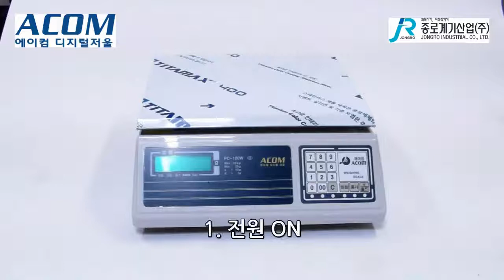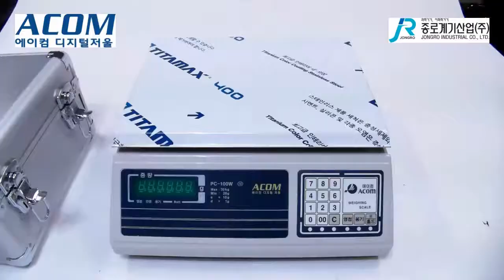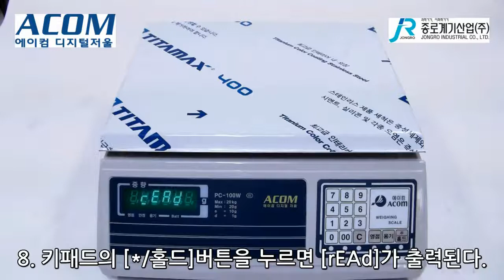[ACOM] 전자저울 PC-100W시리즈 설치, 측정, 캘리브레이션법 - 에이컴 Electronic Balance measurement, calibration method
[ACOM] 전자저울 PC-100W시리즈 설치, 측정, 캘리브레이션 방법 입니다.
에이컴 Electronic Balance installation, measurement, calibration method

※※  본 제품의 캘리브레이션은 제품에 부착되어 있는 봉인지를
        제거해야 진행할 수 있습니다.
        봉인지를 제거할 경우, 품질 보증을 받을 수 없으며, 무상 서비스
        대상에서 제외됩니다. ※※

카카오톡 플러스친구 "종로계기산업"을 검색해 주세요!